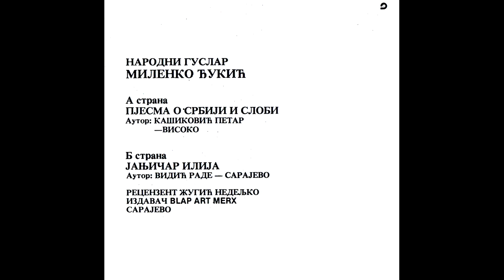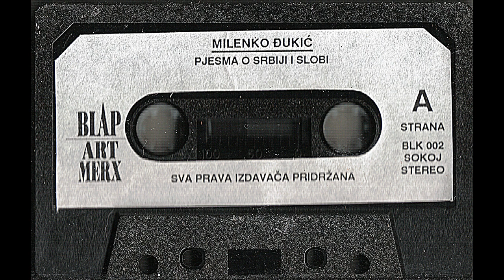Гуслар Миленко Ђукић - Пјесма о Србији и Слоби (Аудио 1991)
Пјесма о Србији и Слоби
Аутор: Петар Кашиковић - Високо
Издавач BLAP ART MERX Сарајево P 1991
Рецензент: Недељко Жугић